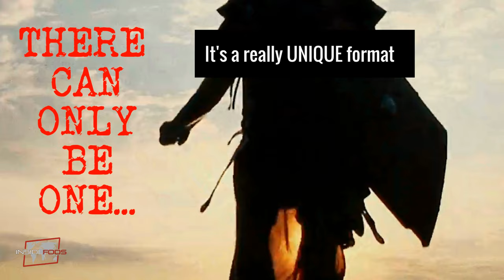Foosball Masters Describe The Thunderdome Challenge!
Many of the world's greatest foosers have been challenged in this arena. Hear their testimony. Who has what it takes to survive the Thunderdome Limited Foosball Championship?!?